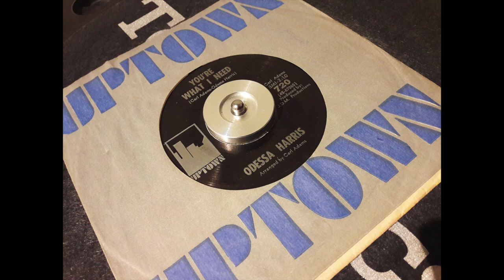ODESSA HARRIS - You're What I Need - UPTOWN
60s RHYTHM & BLUES